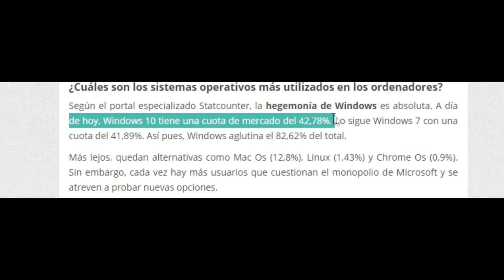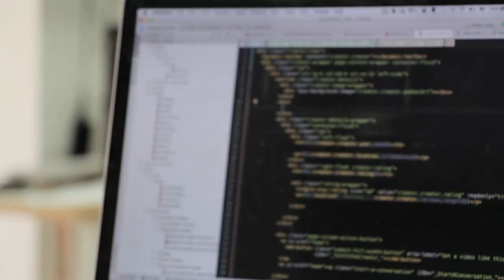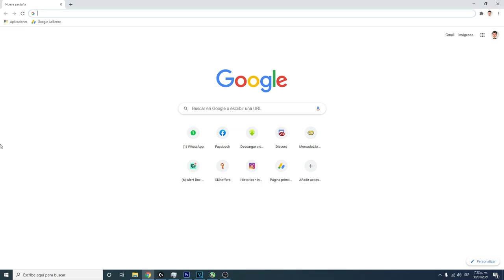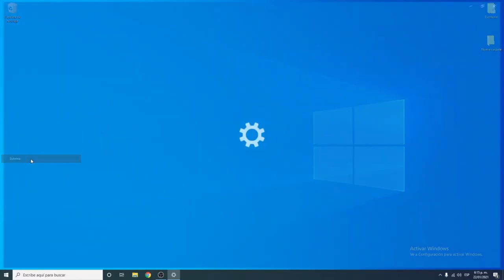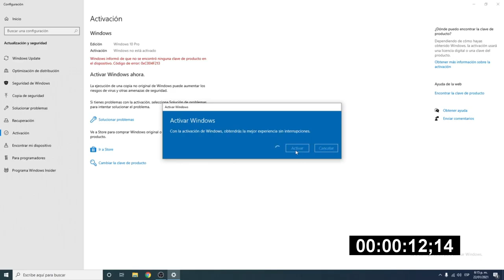¿PORQUE? y ¿DONDE? | 👉Comprar WINDOWS 10 PRO 👈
Usen mi código: "DE2" para un 20% de descuentos en claves de software

1. Microsoft Windows 10 Pro ($15）

2. Microsoft Windows 10 Pro + Office 2019：

3. Microsoft Office 2019 Professional

SÍGUEME